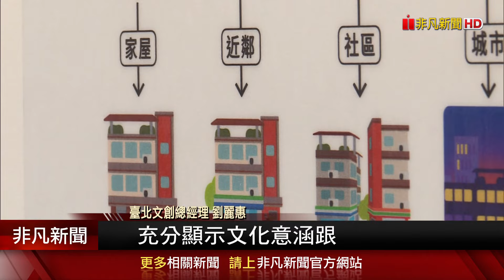臺北文創特展打造微型街廓 5大品牌協力探尋理想居所! 業者傳遞日本最新趨勢 開創居家空間更多可能｜非凡財經新聞｜20241110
2024臺北文創記憶中心年度特展「理想居所」，由5大品牌協力策展微型街廓，首度攜手日建設計，打造XR沉浸式體驗，將居住生活延伸至城市空間，邀民眾一起發掘不同住宅形式，反映的文化內涵，更預計在明年移展日本，將台灣原創展覽內容推向國際。